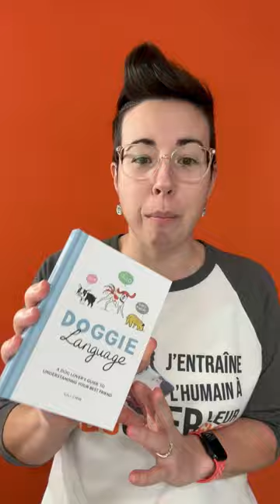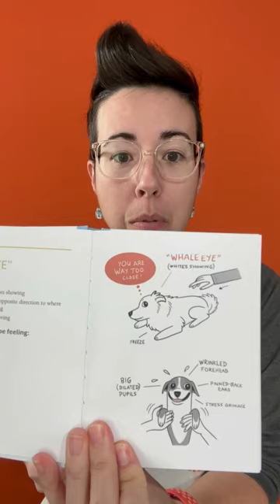Langage Corporel du Chien : Interprétez Correctement Ses Signaux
Ton chien ne te parle pas comme un être humain, mais il utilise son langage corporel pour exprimer ses émotions, ses besoins et ses intentions. Savoir déceler et interpréter certains signaux que ton chien t’envoie est essentiel pour établir une communication efficace et harmonieuse avec lui. Cela te permettra aussi de renforcer votre relation de confiance et de complicité, et de prévenir d’éventuels conflits ou malentendus.

Ma formation en ligne te révèle les secrets du comportement canin, te montre comment communiquer avec ton chien, et te guide pour lui offrir une éducation positive et respectueuse. Tu vas renforcer votre complicité, votre confiance, et votre bonheur ! N’attends plus, inscris-toi à euxreka et deviens le meilleur ami de ton chien !

Si tu souhaites vivre en harmonie avec ton compagnon à quatre pattes, qu'il soit déjà là ou qu'il arrive bientôt, n'attends pas pour agir! Prends rendez-vous avec Anick dès maintenant pour une séance découverte gratuite (Analyse de tes besoins). Elle te proposera des solutions adaptées à ta situation et à ton animal. C'est le moment de franchir le pas!

Tu aimes ton animal et tu veux lui donner le meilleur. Alors, découvre nos suggestions faites pour lui. Bien-être, bonheur, inspiration : tout est dans notre onglet ressources. Tu pourras aussi y acheter en ligne tout ce qu’il faut pour ton compagnon à quatre pattes : accessoires, jouets, gâteries… N’attends plus, va sur notre onglet ressources et profites-en !